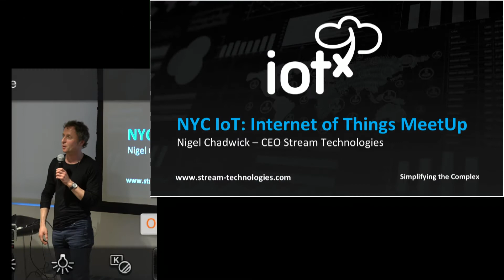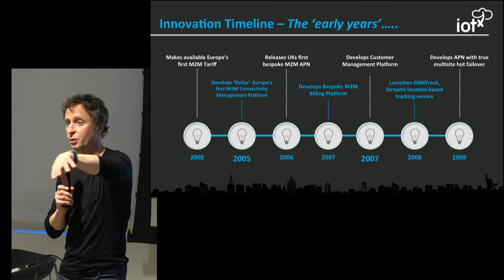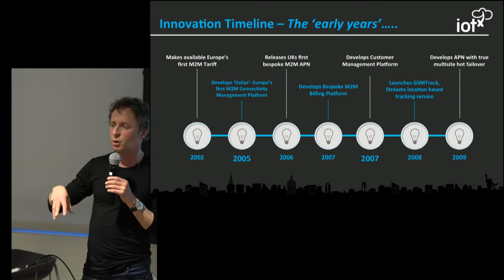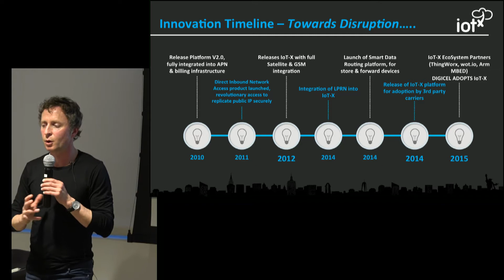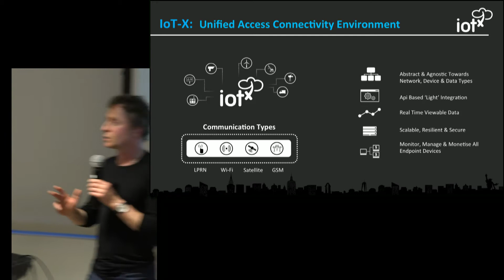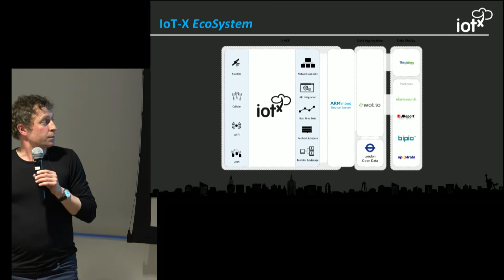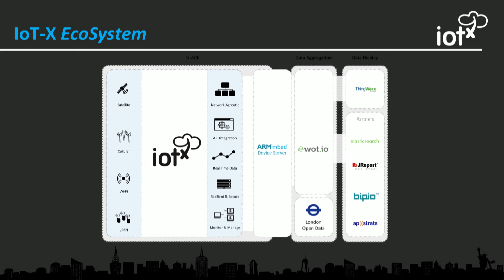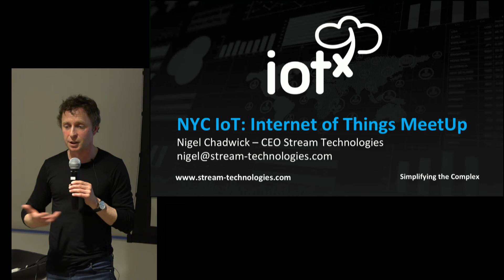IoT Central: Stream IoT-X Demo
IoT Central / NYC IoT Meetup at Work Better NYC on May 7 2015

Nigel Chadwick, CEO of Stream Technologies, demos IoT-X - Stream’s proven connectivity enablement platform, available for adoption by any wireless carrier seeking a quick cost effective solution to monitoring, management and monetisation of M2M/IoT connections.

#2925-02